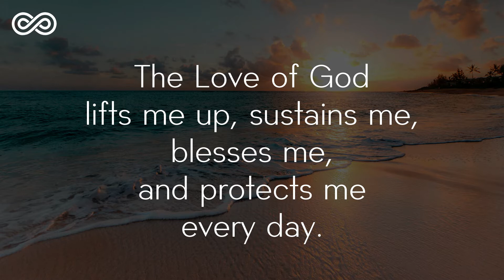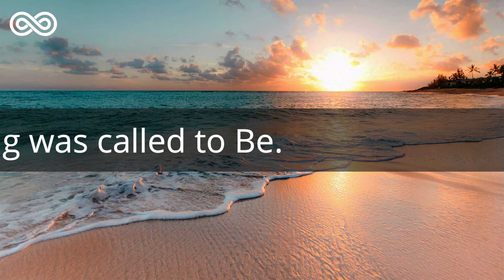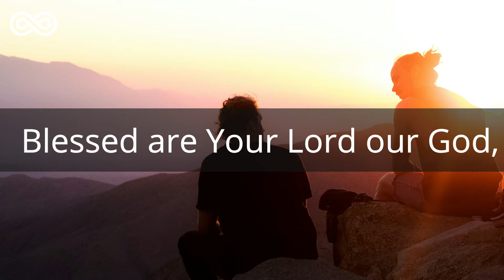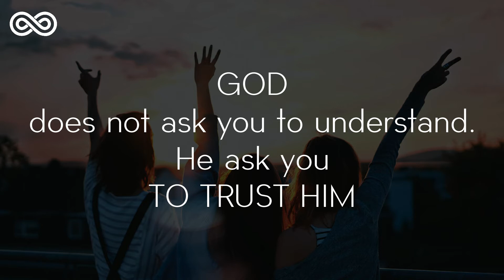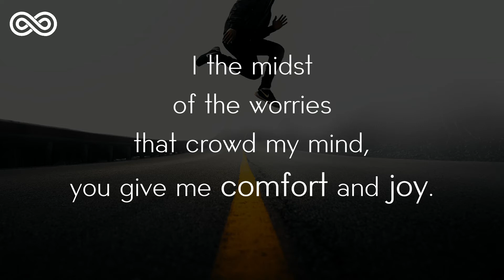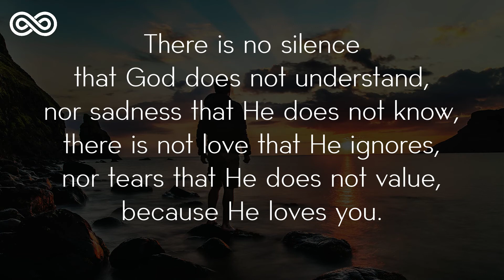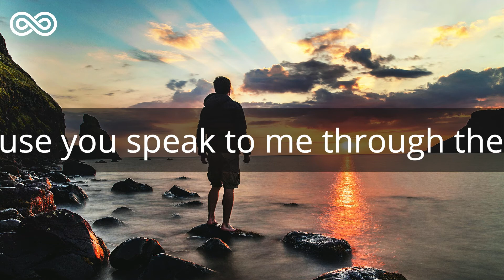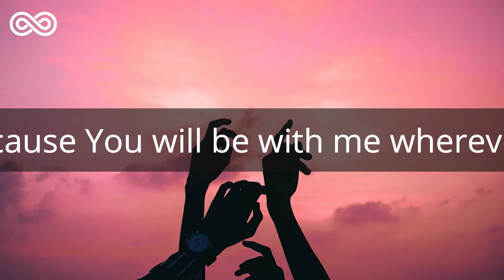Christian Soft House Music - Solaris House Music - W31 - Deep House Music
Love the Lord your God with all your heart, with all your soul, and with all your strength.

* Thanks for Sharing on your Social Networks!!